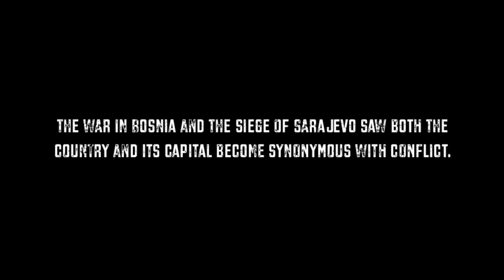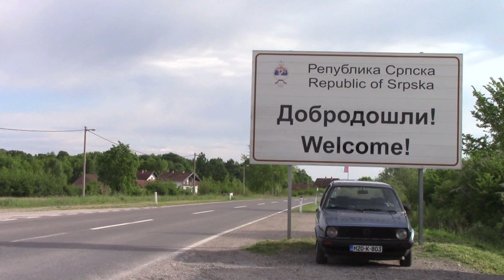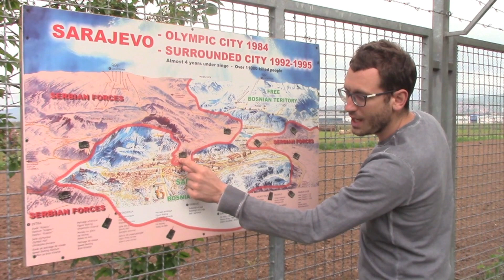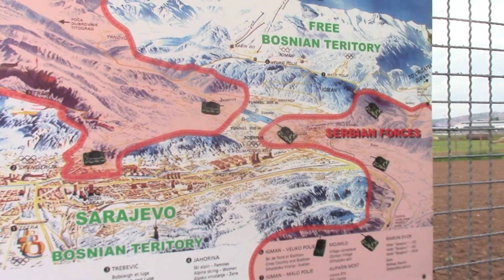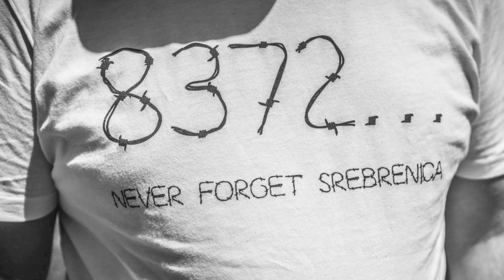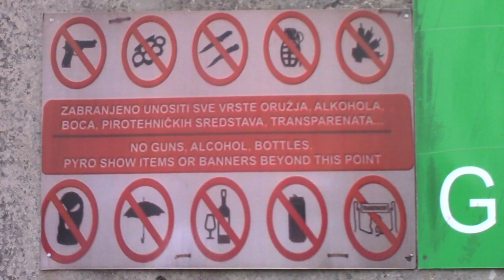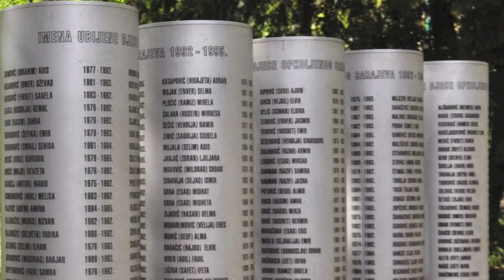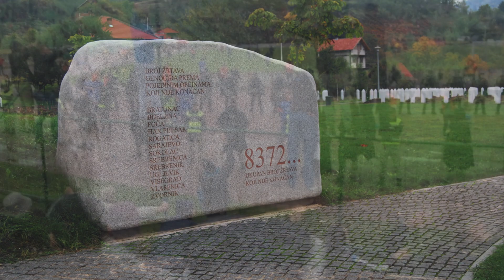The Sarajevo Derby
Examining conflict and football rivalry in the Bosnian capital. A documentary by Dr Joel Rookwood